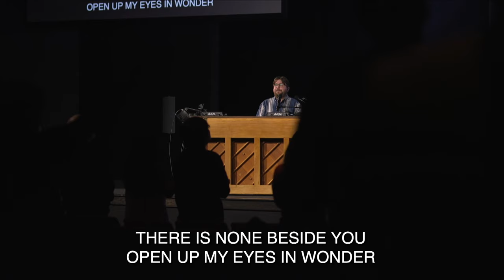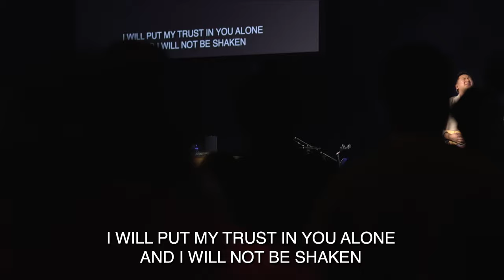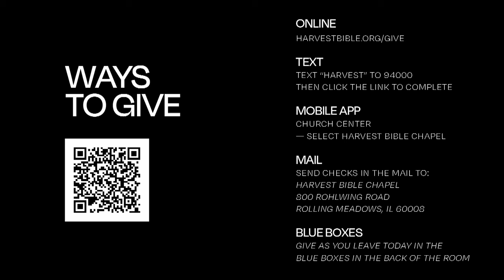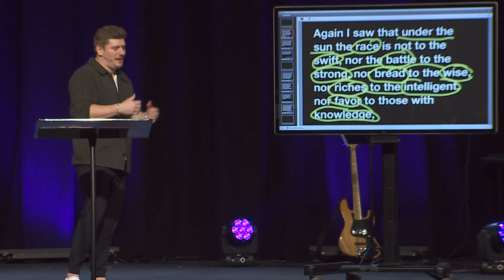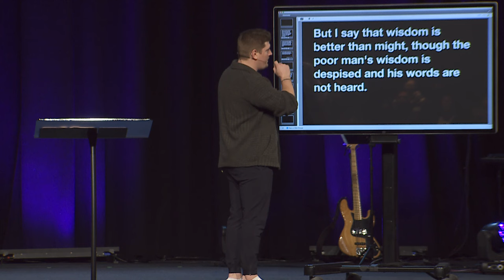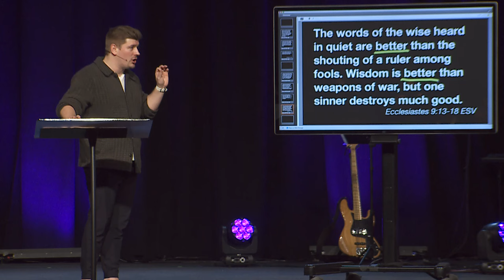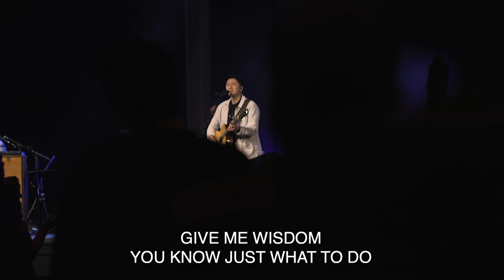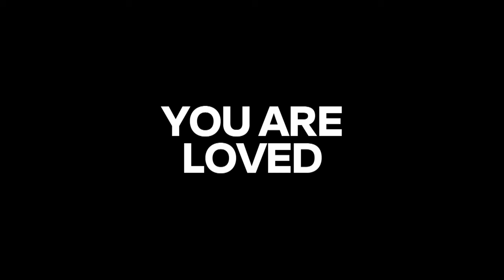The Unpredictable Life | Pastor Tommy Creutz, February 17–18, 2024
Wisdom is good . . . but it’s not a guarantee, but it’s not always rewarded, and it’s not secure.

Watch the whole weekend gathering featuring the message, The Unpredictable Life, from Ecclesiastes 9:11–18 from the series in the Book of Ecclesiastes.